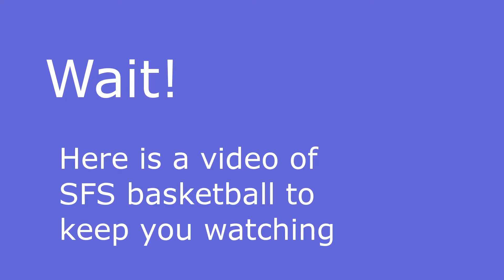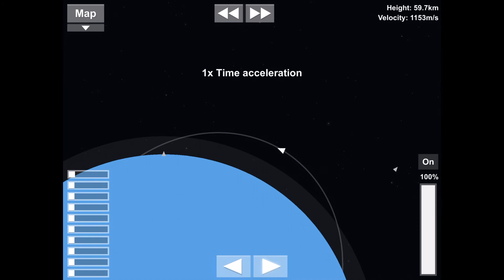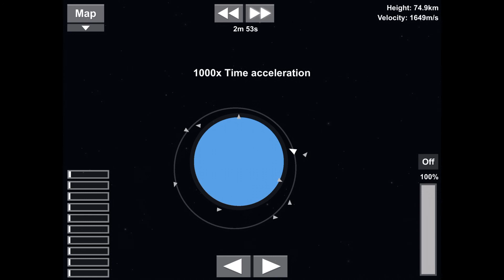Pirate Ship in Space + Basketball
Today I will send a pirate ship into orbit, and show a clip of SFS basketball

Developer-

Stef Morojna

Outro Music obtained from Adam Erickson/ebbeats

Sound Effects-

Editing Software-

Shotcut 18.03, iMovie